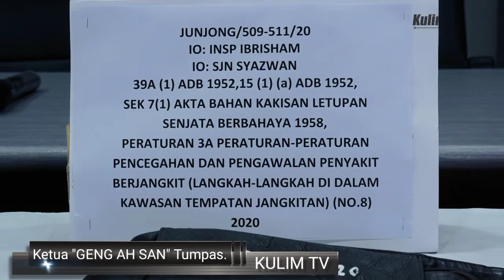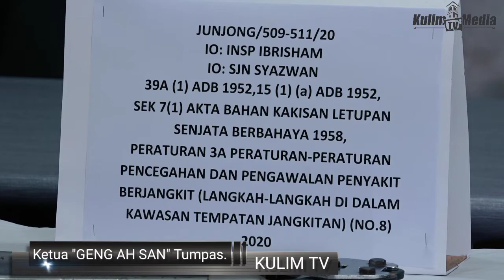Ketua Geng Ah San Tumpas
Info Kulim Media Tv